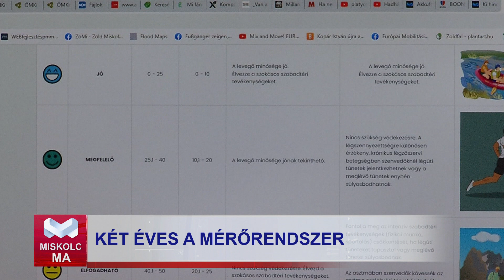Két éve került átadásra a pmmonitoring mérőhálózat